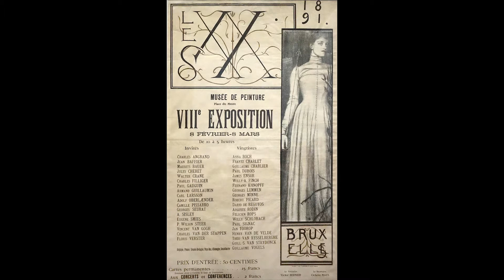'Het Zotte Geweld'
Presentatie 'Het Zotte Geweld' van Rik Wouters door Lily Smeulders